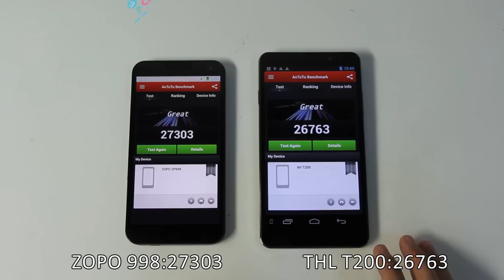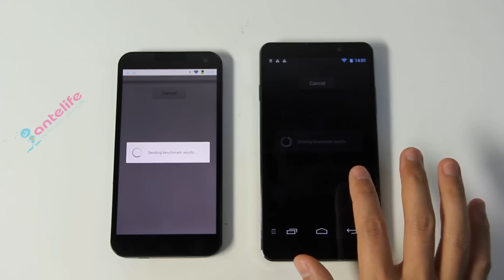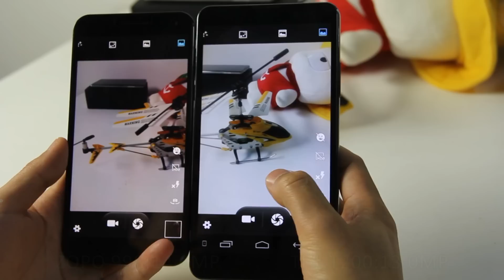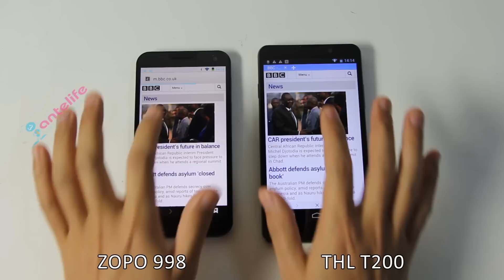Exclusive ZOPO 998 PK THL T200!!! OctaCore MTK6592 1.7Ghz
ZOPO998:319.99$
THL T200:319.99$
The Price will changed time to time,Click the links get detail imformation.

ZOPO998:
Color:Black
OS:Android 4.2
CPU: MTK6592 Octa-core 1.7GHz
ROM: 16GB
RAM: 2GB
Screen:5.5 inch Corning II gorilla glass ,capacitive touch screen 1920 x 1080pixels

THL T200:
Color: Black/White
OS: Android 4.2
CPU: MTK6592 Octa Core(Eight Core) 1.7GHz
ROM: 32GB
RAM: 2GB
Screen: 6.0 inch Corning III Gorilla Glass OGS technology, capacitive touch screen 1920 x 1080 (FHD)